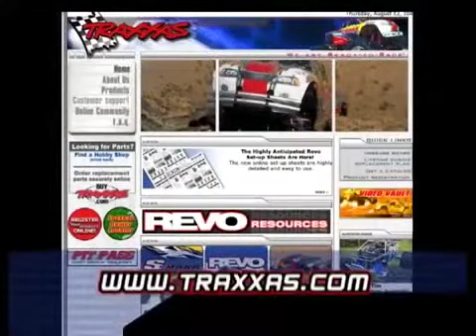YTP: Robert Metas yiffs the company's $400,000 T-maxx with an Easy Start